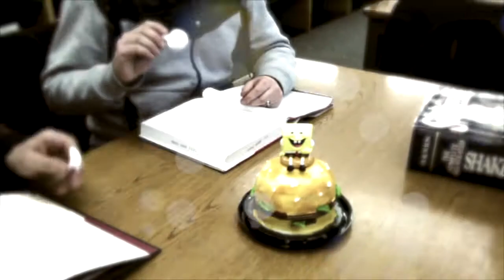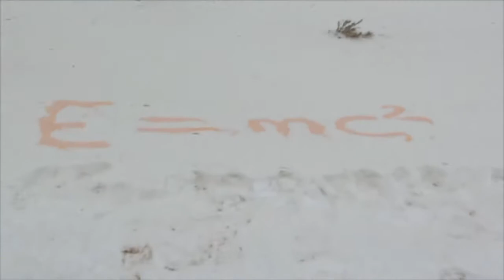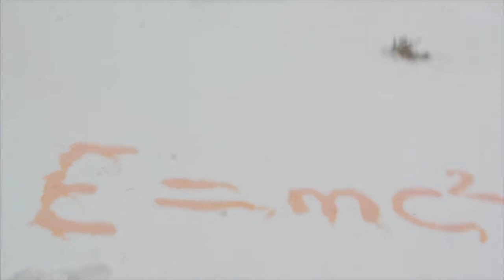The Librarybus 2012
Welcome to the Librarybus, on tour in USA 2012.
The Librarybus:
Anders Ørsager
John Kjøller
Toke Wulf
Tim Harris